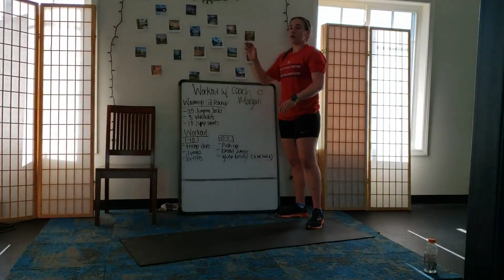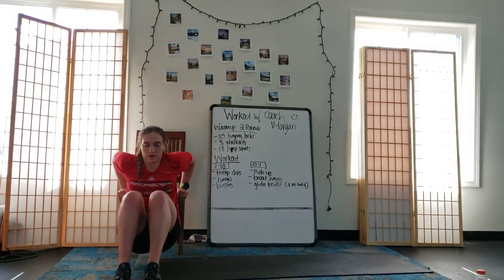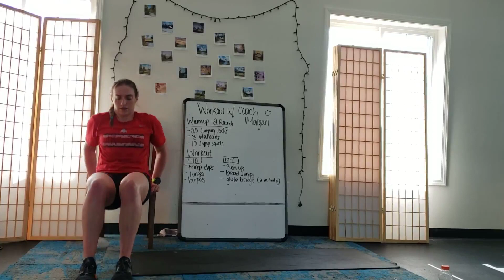30' Full Body Circuit | No equipment needed! | Saratoga Rowing Association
Interested in rowing? Find Saratoga Rowing online!